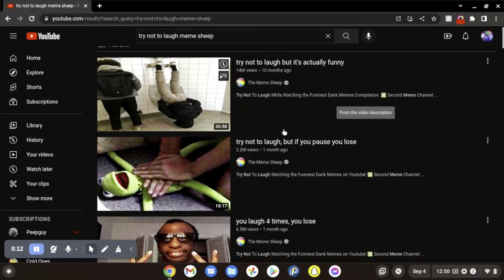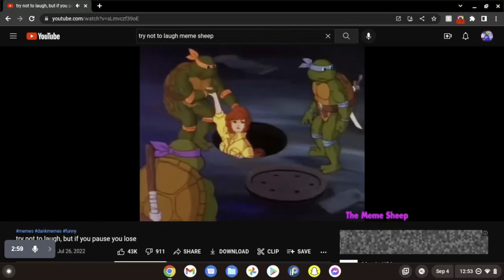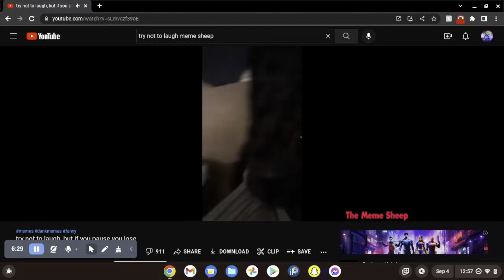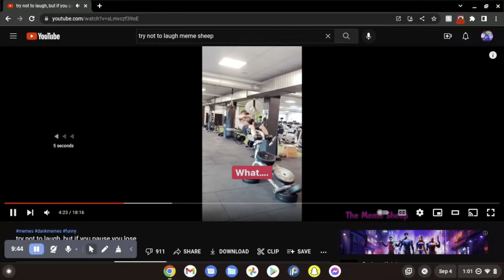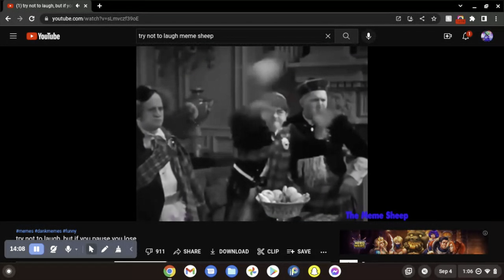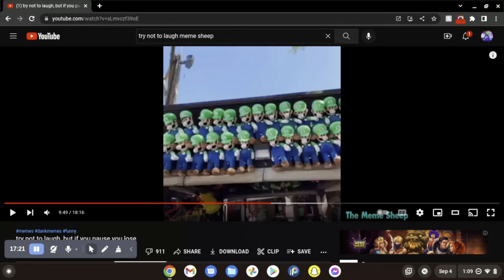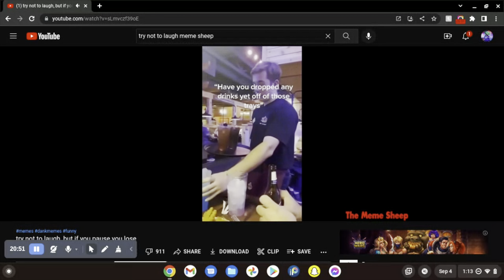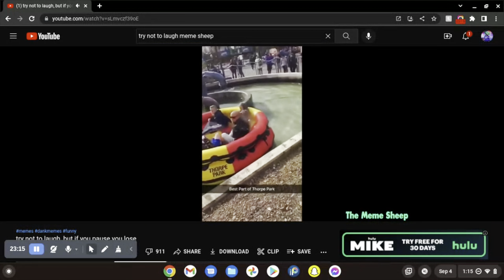Try Not To Laugh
In this video, me and one of my friends react to memes while commenting on every dumb thing that happens.
Friend's Channel: Sorry not here yet!